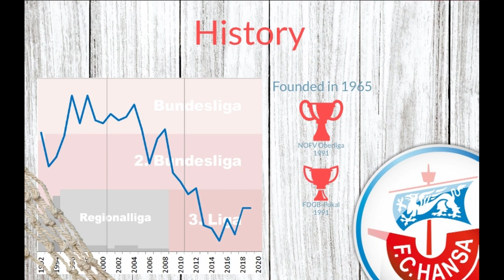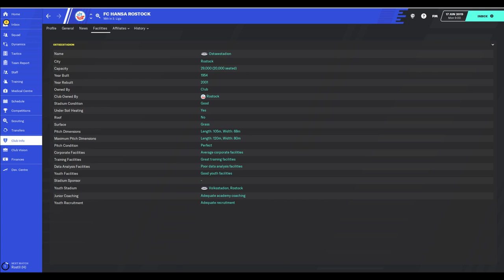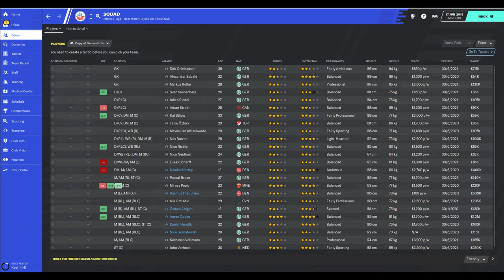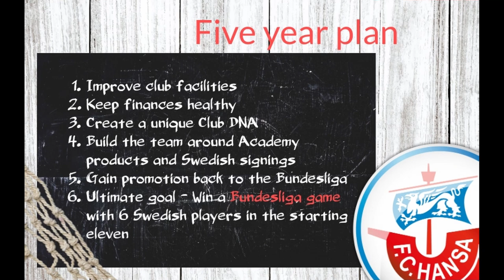FM20 | FC Hansa Rostock | Swedish Mafia | #0 Introduction | FOOTBALL MANAGER 2020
This is my first ever YouTube video and it's the start of a great Football Manager 20 adventure. German 3rd tier club FC Hansa Rostock has a new owner with a plan to bring the club back to it's former glory days. To help him out, he has reunited The "Swedish Mafia", six former players who all started in the 2003 Bundesliga win against Nürnberg, setting a league record of most foreign players from the same nation ever!